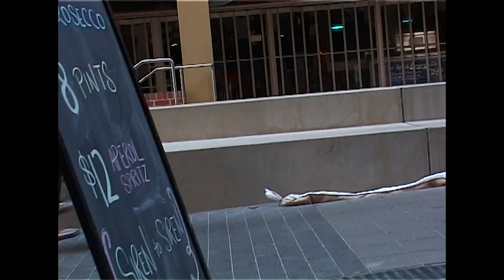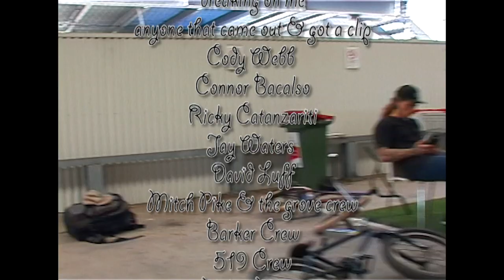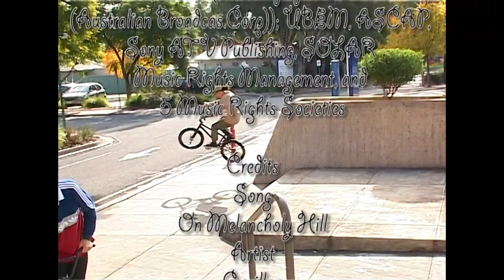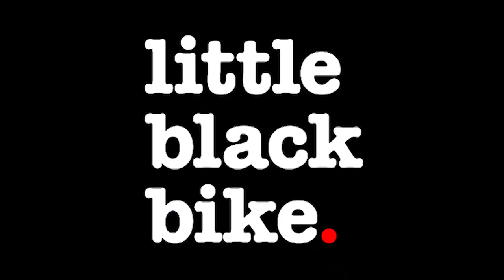PLAYBACK FULL MOVIE